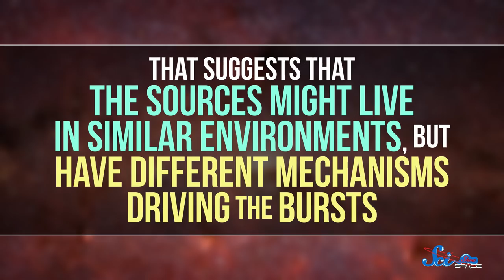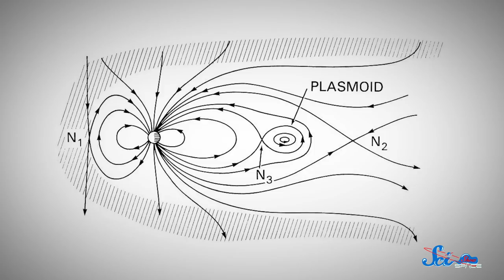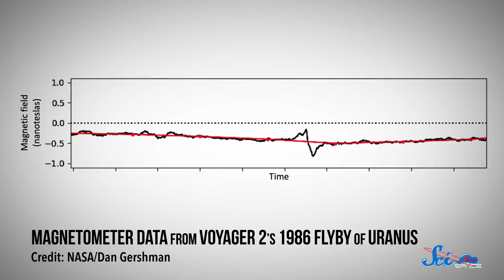Old Voyager Data Has New Secrets About Uranus | SciShow News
Scientists announced a major discovery about Uranus using 34-year-old data from Voyager 2, and the Canadian telescope CHIME has detected 9 new FRB repeaters, helping us learn more about these mysterious signals.